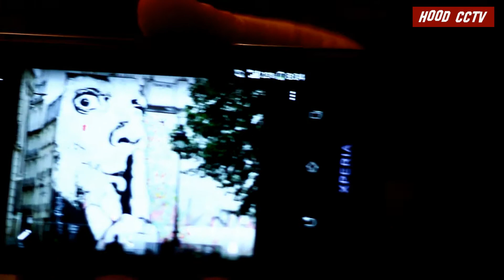HOODCCTV - Boxing Day With 2H2B Italy Familia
Hangout With 2hood2break Records On Boxing Day With Italians n Polish Friends. Dec 26 2014